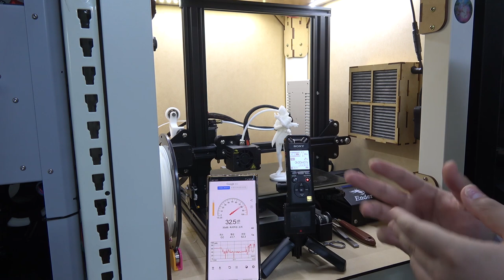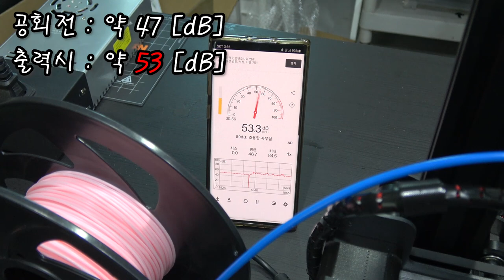[제작] 마, 거 조용히 합시다!! 3D프린터 입문자용 킹룬! 소음개선 (KINGROON)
저번 영상에 이어 킹룬 프린터의 소음을
개선하는 영상을 업로드 합니다

참고해주시고 영상 재미있게 시청해주세요
감사합니당

킹룬 사러 가는 곳!